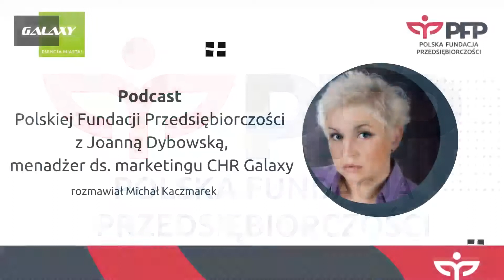Podcast:Nowa rzeczywistość galerii handlowych w czasie pandemii [Polska Fundacja Przedsiębiorczości]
W 2020 roku rzeczywistość galerii handlowych zmieniła się diametralnie – dwa lockdowny, ograniczenia dla sektora rozrywkowego oraz funkcjonowania gastronomii. Nie da się ukryć, że zmiany spowodowane koronawirusem wymusiły na konsumentach zmianę nawyków i czasowe ograniczenie pewnego stylu życia, w który idealnie wpisywał się shopping i spędzanie czasu w galeriach.
Zapraszamy do wysłuchania podcastu Michała Kaczmarka z Joanną Dybowską, menadżerem ds. marketingu CHR Galaxy w Szczecinie